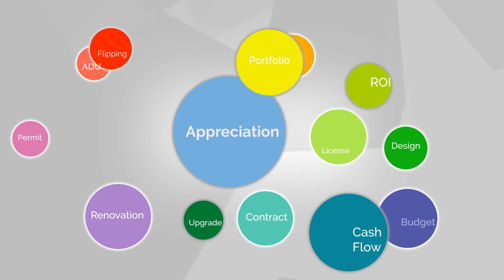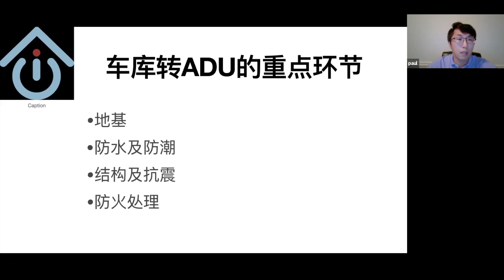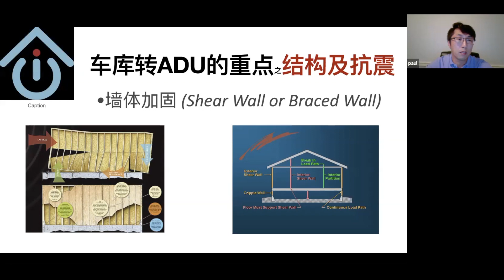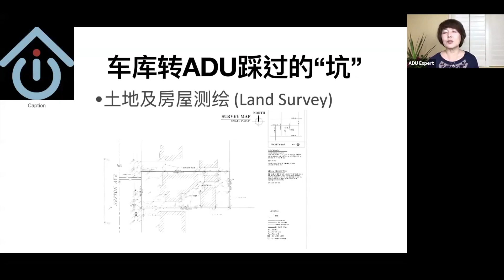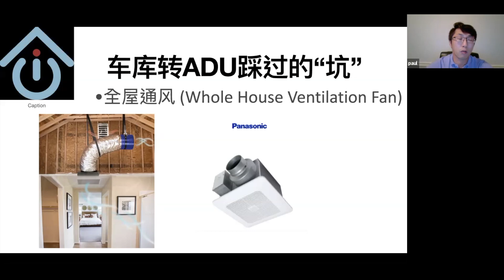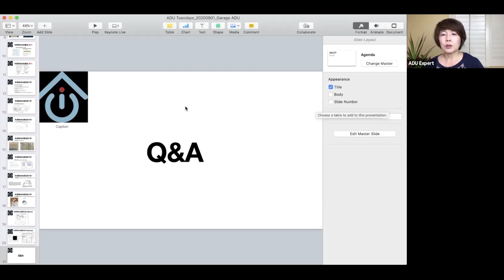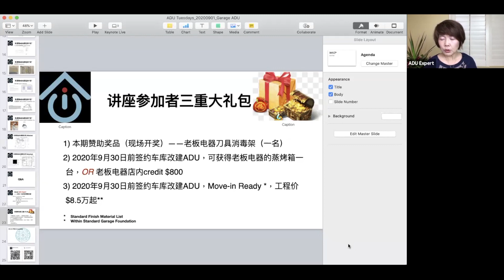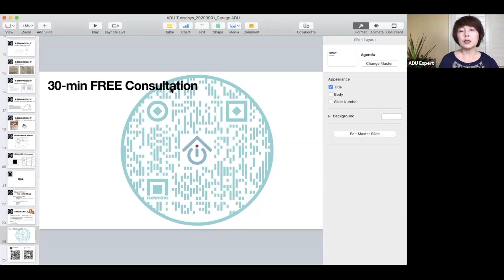车库改建ADU，工期最短！花费最少！投资回报率最高！| garage conversion (zoom webinar 20200901回放，主讲人：文君）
如果你家没有足够大的空间加额外的面积做ADU，或者想保留现有的后院景观，或者不想大动干戈，你可以考虑把车库改建成为ADU。

车库改建ADU，可利用现有的屋体结构（屋顶、外墙等），但由于车库原来的属性不是住人的，所以，需按照建筑法规，达到人居住的健康和安全标准，包括地基、防水、防火等。

车库改建ADU有什么特殊规定？哪些环节是重点检查项？有哪些特别需要注意的环节？周二的ProTalk-ADU Tuesdays @文君 ADU专家 将详细分析车库改建ADU的优缺点、流程和注意事项， 教大家避开各种“坑”。

仅限参加讲座者的三重大礼包：

有机会获得老板电器的奖品（现场开奖），刀具消毒架 （一名）
2020年9月30日前签约车库改建ADU，可获得老板电器蒸烤箱一台，或老板电器店内credit $800
2020年9月30日前签约车库改建ADU，Move-in Ready （*），工程价款仅$8.5万起（*）

主讲人简介：
文君 ADU专家：
湾区房地产特色节目“我爱你家”的制作人和主持人，采访过房地产领域的专业人士及官方机构上百人，出品了300多期房地产相关节目内容，对湾区房地产动态及发展趋势有深度了解和独特见解；
湾区华人社区了解和深度报道ADU政策及动态的第一人，目前已整合与ADU相关的很多资讯与资源，提供plan-design-build及贷款融资等一条龙服务。

欲知讲座详情请添加微信：I_love_YOUR_Home，或者sugar_sugar_sugar_in
任何关于ADU的疑问和对视频的建议或者意见请在视频下面留言，多谢关注！